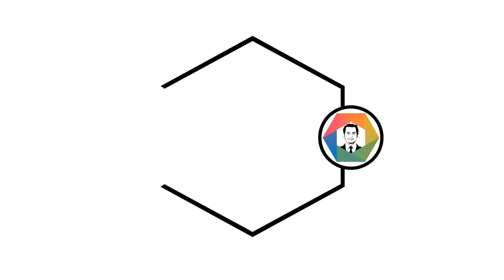Murang Taiwan SmartPhone Year-End Party 2020||Videographer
Pls. support also my

THE GRILL Pinoy Lechon & BBQ